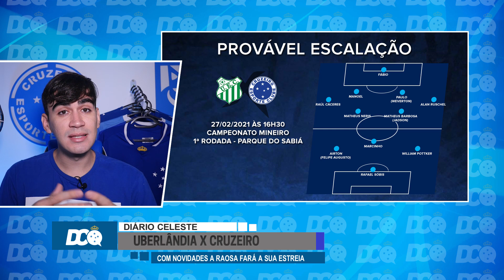TUDO SOBRE - UBERLÂNDIA x CRUZEIRO | PRÉ JOGO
Baixe Grátis o ONEFOOTBALL para ANDROID e IOS!!

Confira o nosso pré jogo com todas as informações da partida deste sábado entre Uberlândia x Cruzeiro, a provável escalação, os desfalques e muito mais, assista!